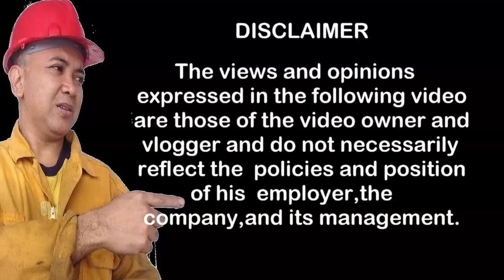SWAN AT PORT OF LE HAVRE FRANCE